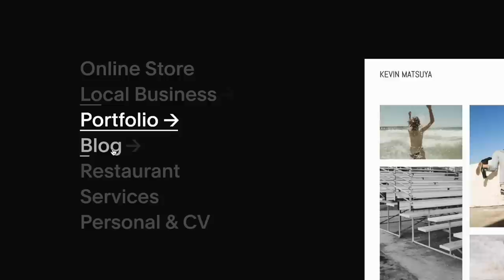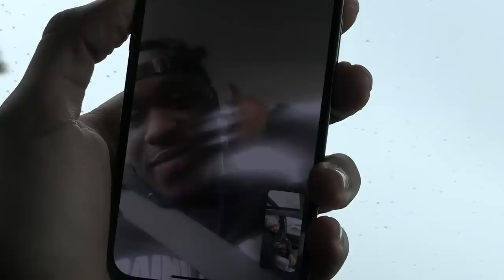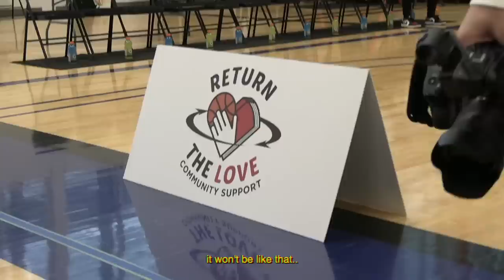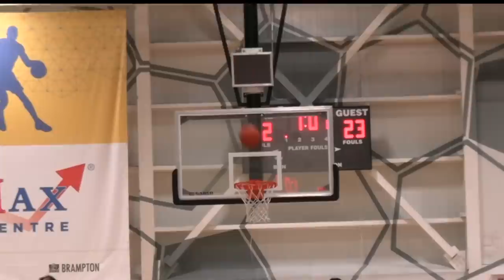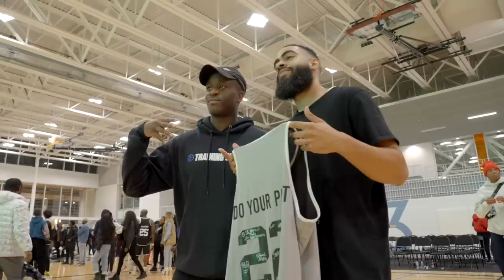Trey Goes Out Sad at a Celebrity Ball Game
Trey hoops for global warming. The only thing stopping him is his thigh muscle.